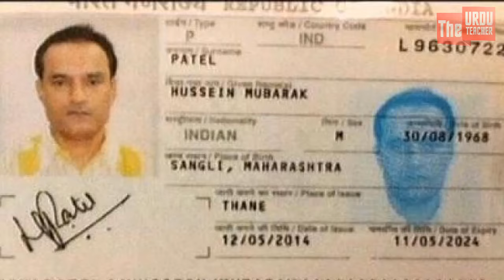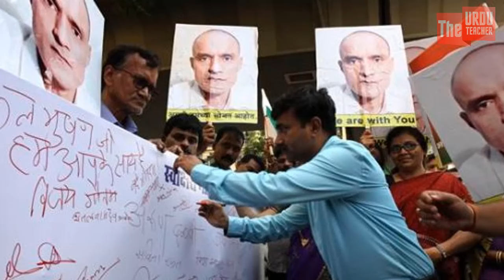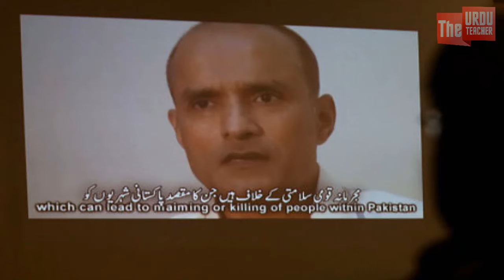Kulbhushan Jadhav Ko Pakistan Ne Kaise Balochistan Mai Pakra | Indian Jasoos Ko Kaise Pakra | TUT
Aaj hum aap se share karain gay k kaise Kulbhushan Jadhav ko Balochistan mai trap kia gya aur kaise kamal maharat k sath usay pakra gya tha. ISI aur Pakistan army se related aik bht he kamal ki video jo dekh kar aap ash ash kar uthain gay.